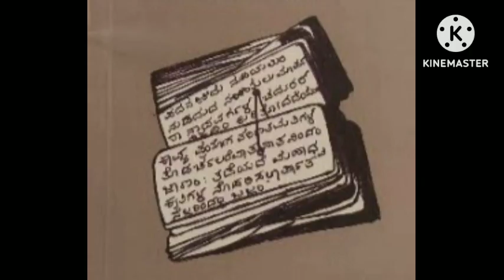Katchatheevu Island || ಕಚ್ಚತೀವು ದ್ವೀಪ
Katchatheevu Island

kachchatheevu island

ಕಚ್ಚತೀವು ದ್ವೀಪ

Indo srilanka island